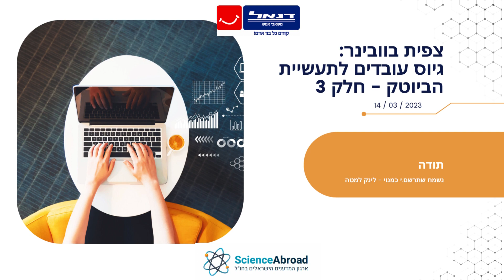וובינר: גיוס עובדים לתעשיית הביוטק - חלק שלישי (ואחרון)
סדרה של שלושה וובינרים על גיוס עובדים לתעשיית הביוטק.

וובינר שלישי עם לינוי שמבירו כהן שמנהלת מחלקת ביוטק בדנאל ביוטק וציפי כרמל מאיר יועצת השמה בכירה, דנאל ביוטק.
המפגש כלל טיפים והכנה לקראת ראיונות עבודה, דוגמאות לשאלות שיכולות לעלות, הבדלים בין ראיונות פרונטאליים לראיונות בזום